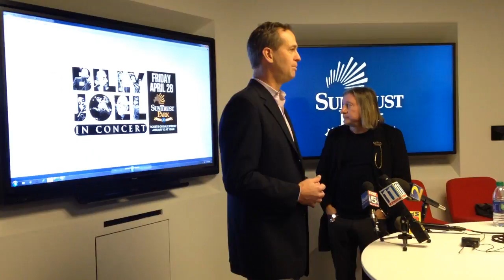Peter Conlon announcing Billy Joel at SunTrust Park.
On Thurs., Jan. 5, Live Nation Southeastern Regional President Peter Conlon announced that on Fri., April 28, 2017, Billy Joel will play the first concert at SunTrust Park in Cobb County, the new home to the Atlanta Braves.